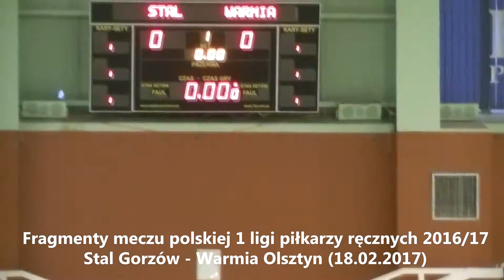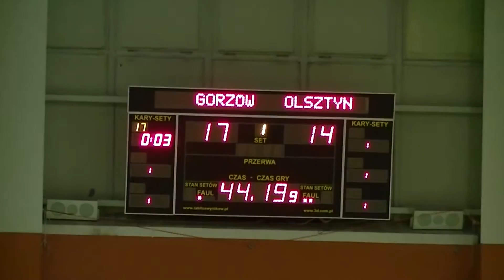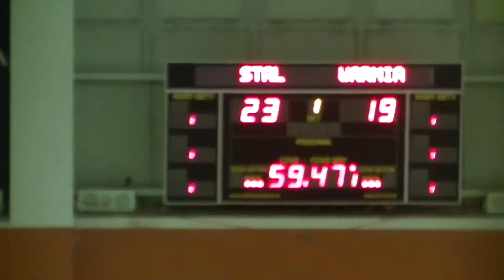Fragmenty meczu 1 ligi piłkarzy ręcznych 2016/17: Stal Gorzów - Warmia Olsztyn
Skrót meczu 1 ligi polskiej grupy A piłkarzy ręcznych sezonu 2016/17 pomiędzy Stalą Gorzów a Warmią Olsztyn. Mecz odbył się w sobotę, 18 lutego 2017 roku w Gorzowie Wielkopolskim i zakończył się wygraną gorzowian 23:19.